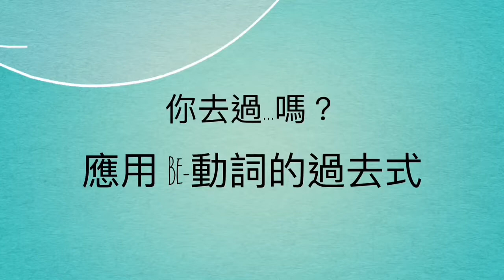48. 你去過...嗎？ - 應用be-動詞的過去式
Warst du schon mal in. ?
Ja, da war ich schon.
Nein, noch nicht.

be-動詞的過去式
ich war
du warst
er/sie/es war
wir waren
ihr wart
sie/Sie waren